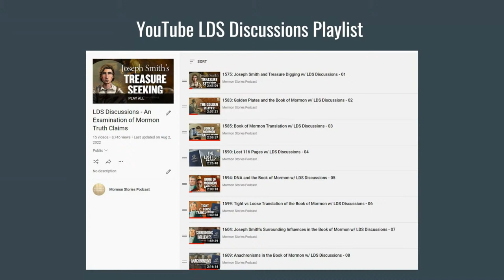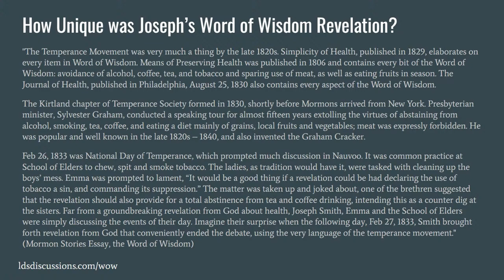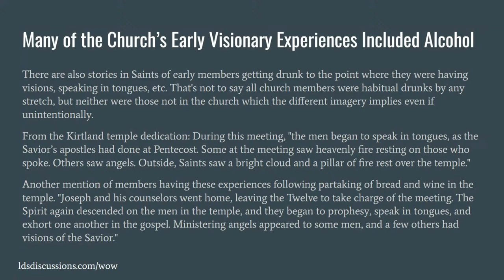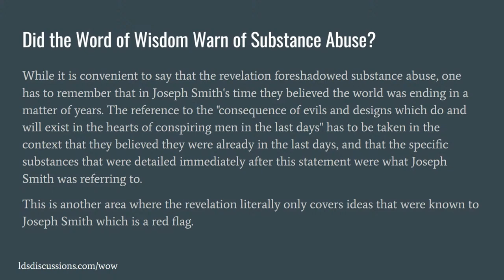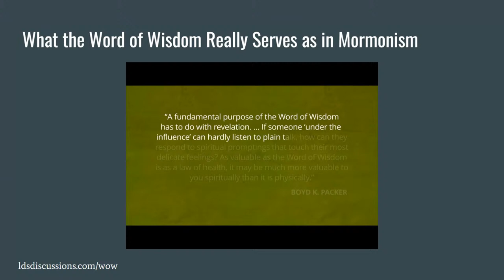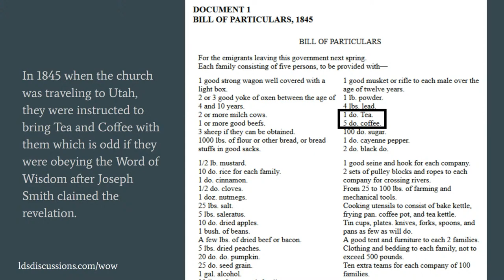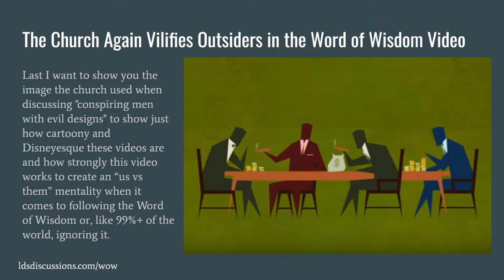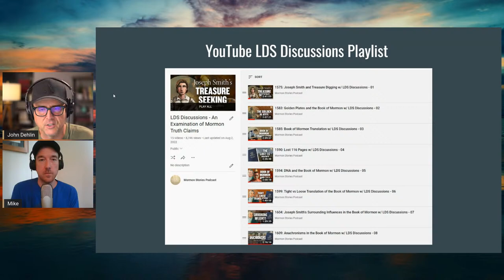Word of Wisdom | Ep. 1659 | LDS Discussions Ep. 20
John and Mike discuss the origins and influences around Joseph Smith and the Creation of the Word of Wisdom.

Chapters
00:00:00 Introduction
00:03:10 The Word of Wisdom and its Evolution in Mormonism
00:05:00 The Church’s “Now You Know” video on the Word of Wisdom
00:06:00 Reactions to the Intro to the Video
00:09:40 Back to the “Now You Know” video
00:13:20 The church gives a nod to Joseph’s use of surrounding influences
00:15:50 How unique was Joseph’s Word of Wisdom revelation?
00:22:23 The School of the Prophets and the Word of Wisdom
00:23:29 How the church portrays itself vs. outsiders
00:24:30 Even Joseph Smith drank after the Word of Wisdom
00:28:25 Many of the church’s early visionary experiences included alcohol
00:33:20 The biggest issue is how/why this revelation happened
00:35:30 How the church explains the revelation’s use changing
00:37:00 The church is glossing over some big problems with the Word of Wisdom
00:41:30 The easiest way to know the Word of Wisdom is not a revelation
00:44:00 Did the Word of Wisdom warn of substance abuse?
00:45:20 Yes, Beer is actually allowed under the Word of Wisdom, and lying about it
00:49:10 Is the Word of Wisdom a credible health code?
00:51:30 The church did not make the Word of Wisdom a commandment until 1919
01:02:20 What the Word of Wisdom really serves as in Mormonism
01:06:00 The Word of Wisdom is really a law of obedience
01:11:40 Pioneers and the Word of Wisdom
01:12:40 Apologetics on the Word of Wisdom becoming a commandment
01:15:00 What led to the decision to make the Word of Wisdom a commandment?
01:20:15 Compare the words of the Word of Wisdom vs. today’s use
01:26:05 The church vilifies outsiders in the Word of Wisdom video
01:29:25 The ridiculousness of the Word of Wisdom in one video clip
01:35:40 Conclusion on the Word of Wisdom